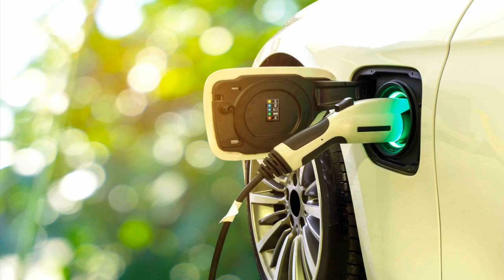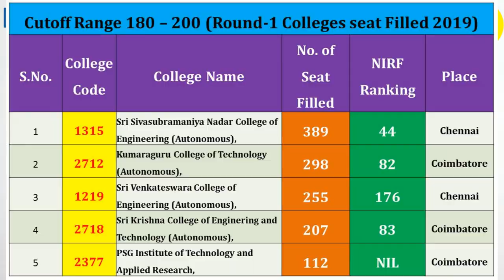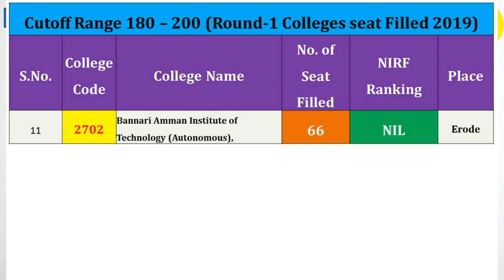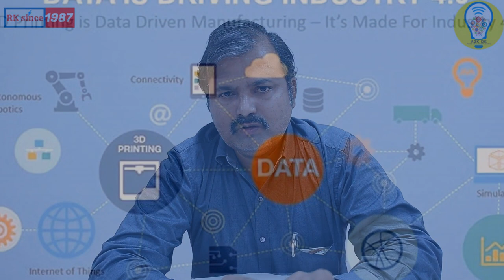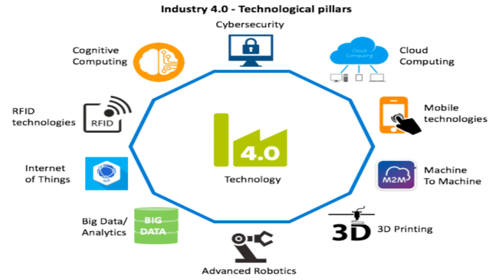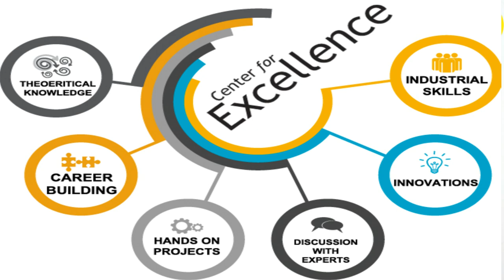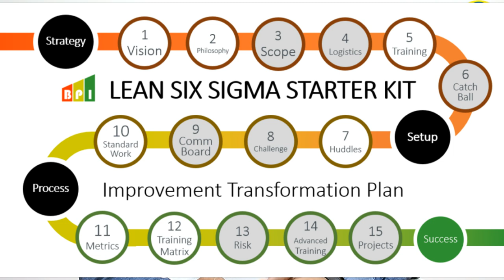Mechanical Engineering Job Opportunities - Choice List Preparation | TNEA2020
Tamil Nadu Engineering Admissions 2020 (TNEA 2020) is a complete online process includes Registration, Payments, Choice Filling, Allotment and Confirmation. Candidates are requested to read the instructions given here completely for the successful completion of their Counseling and Admissions.